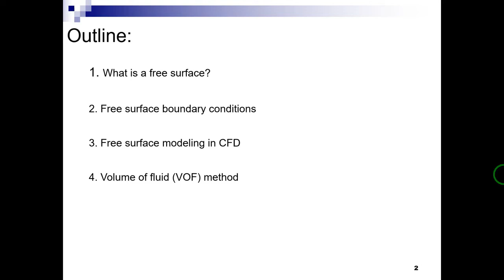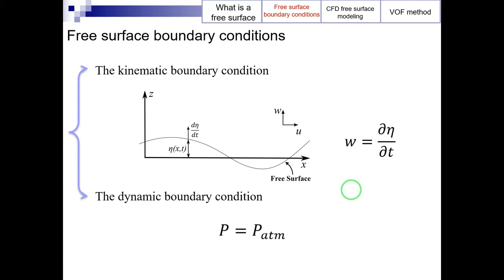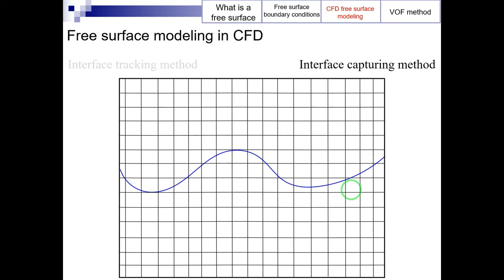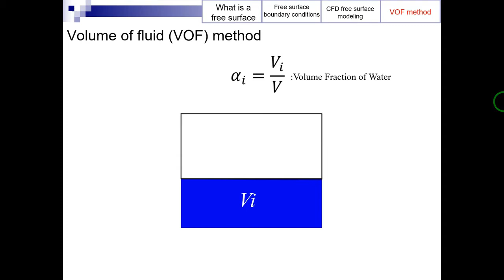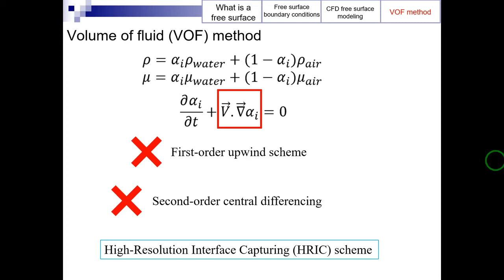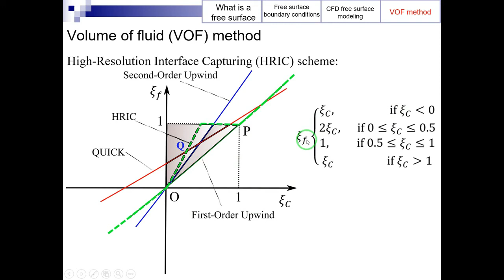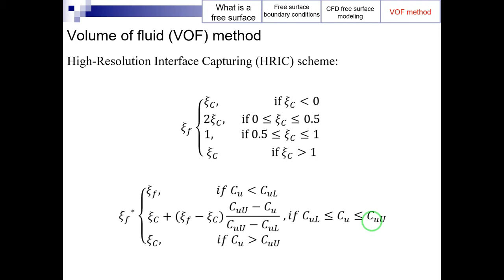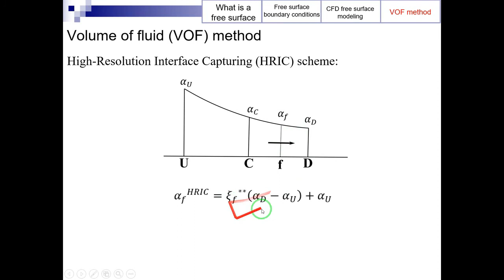Free Surface Modeling: Volume of Fluid (VOF) Approach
In this video, first, the question "what is a free surface?" is answered. After that, the free surface boundary conditions are presented. Next, the free surface modeling in CFD is explained, and finally, the volume of fluid (VOF) approach is presented in detail.